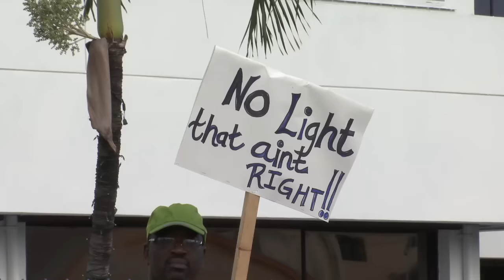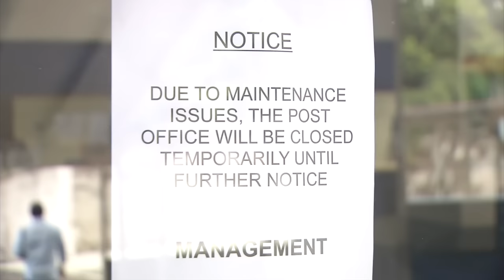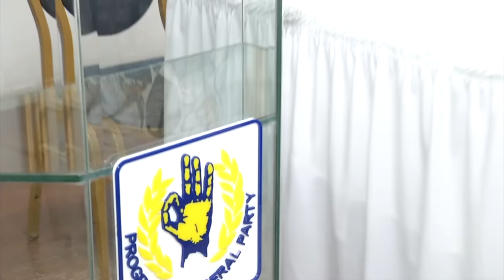TWO KILLED, CHILD INJURED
OUR NEWS SEPT 14 2016